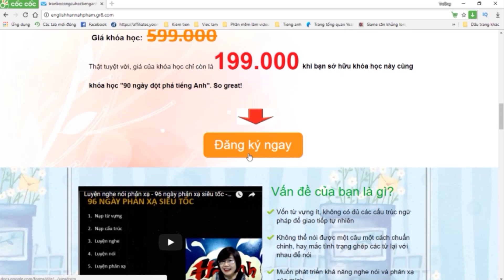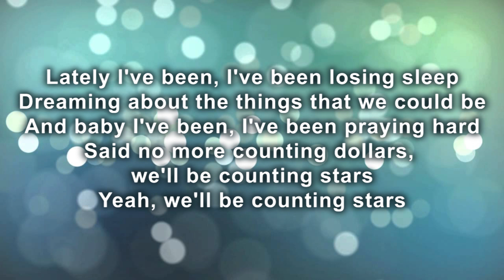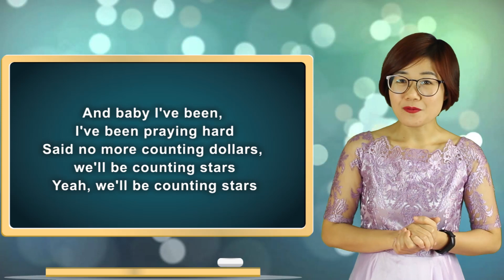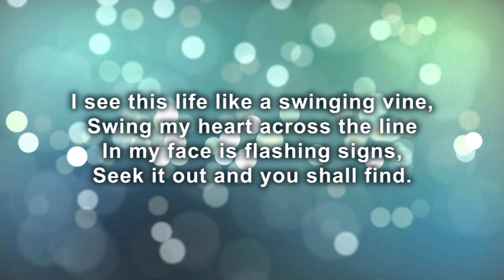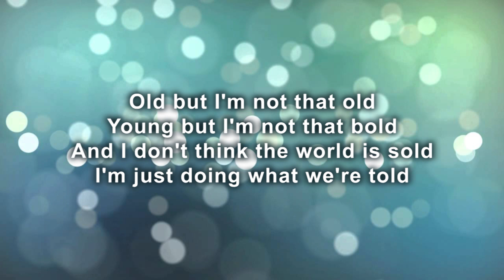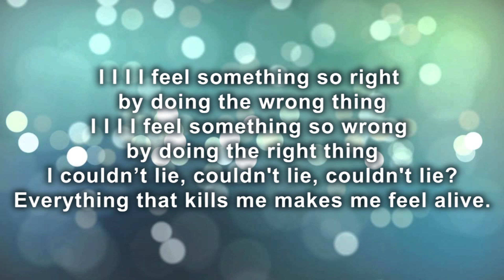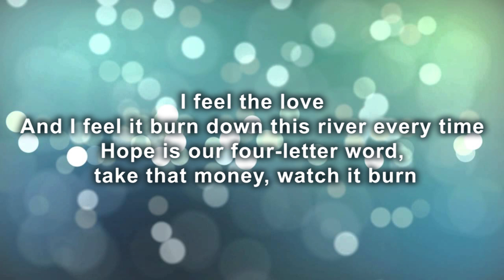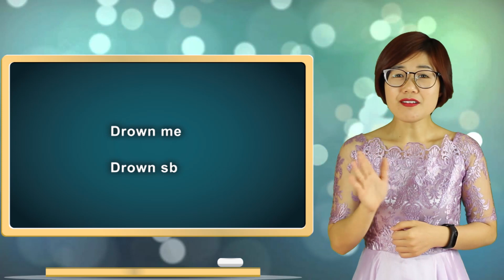Học tiếng anh qua bài hát Counting Star - Hannah Phạm